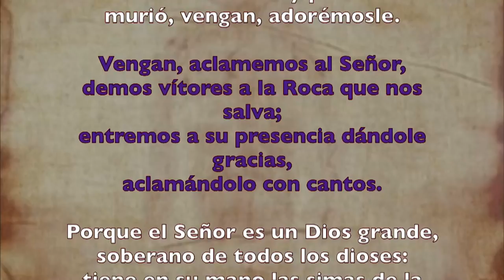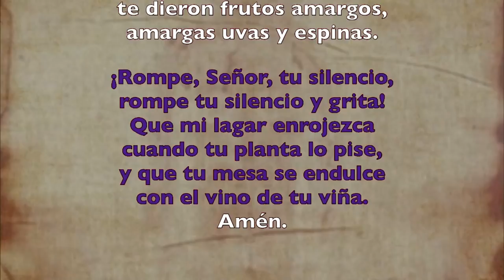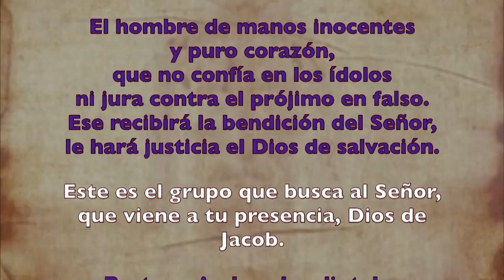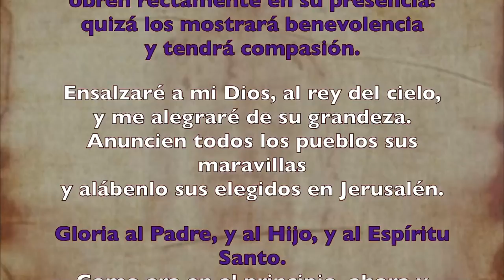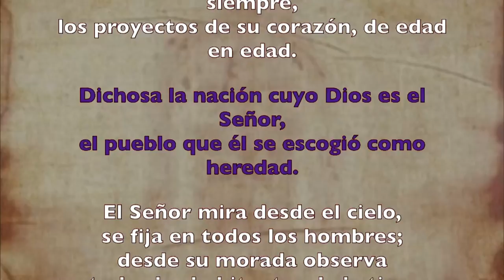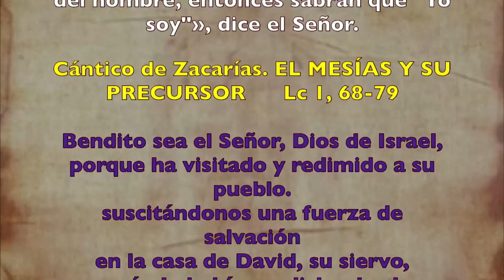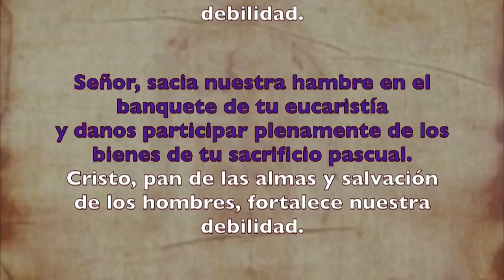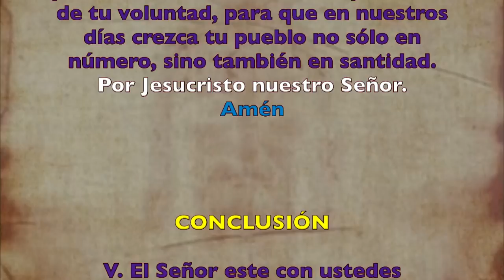Oración de la mañana (Laudes), MARTES V SEMANA DECUARESMA | Padre Sam